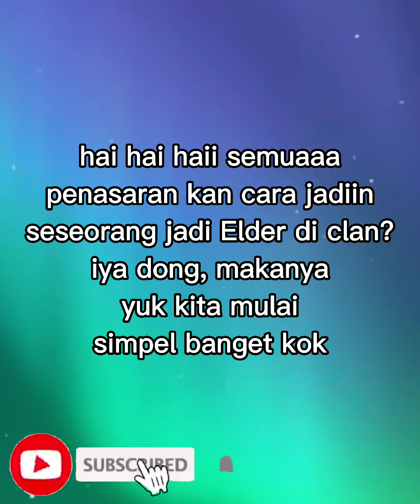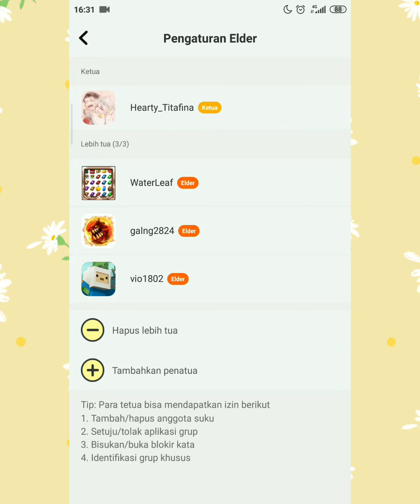Cara Menjadikan Elder Di Clan Blockman Go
hai hai haii semuaaa
aku upload lagi nii
moga suka &berguna yaa❤️🔥
THANKYOUUU❤️